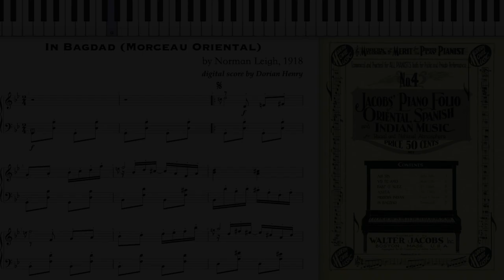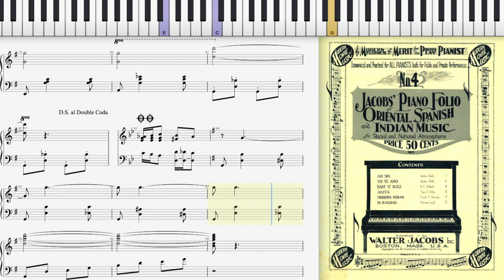In Bagdad (Dorian Henry, piano rendition)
In Bagdad (Morceau Oriental) by Norman Leigh 1918